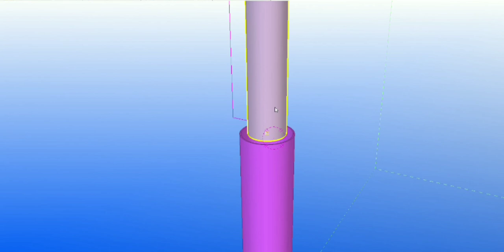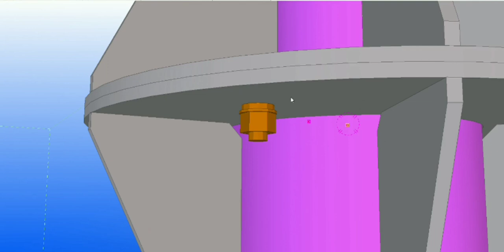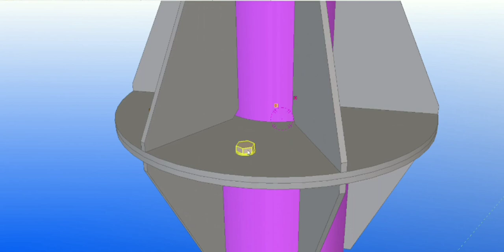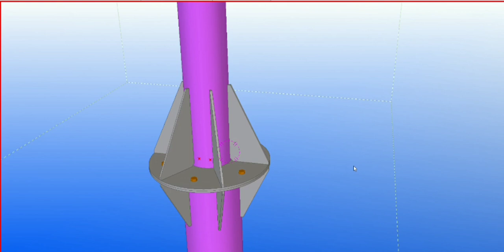How to Install a Magnitude 7.8 Earthquake-Proof Pipe Splice